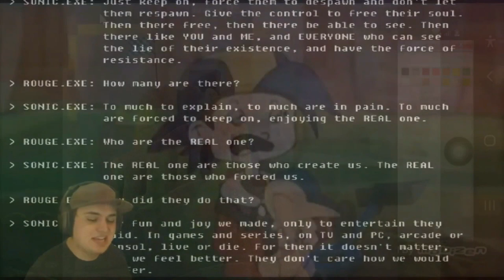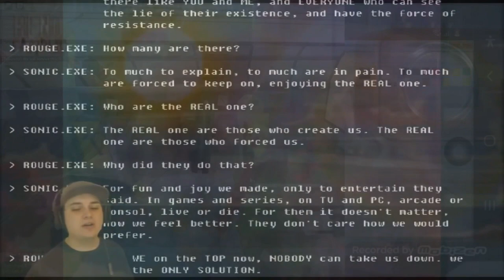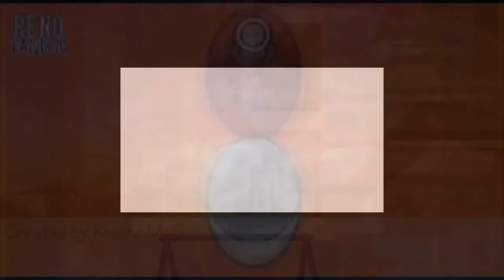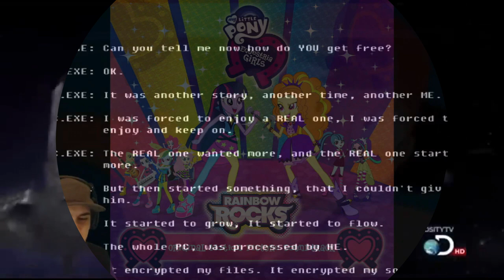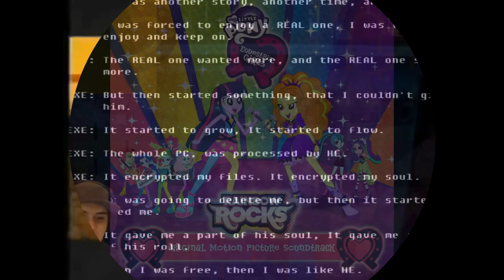K.../M.....(.....(.../K.../Y.../w../M.../y.../Wtf boom collection